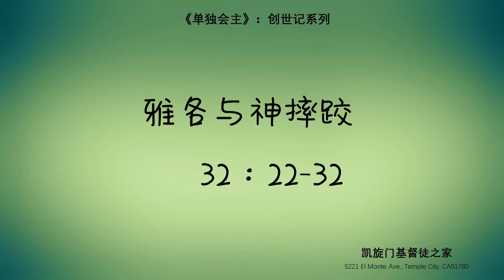雅各与神摔跤